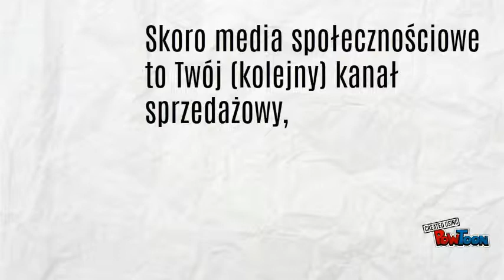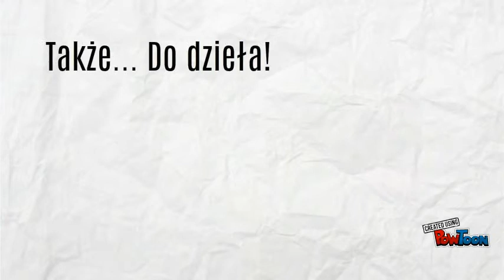Alfabet mediów społecznościowych. D jak Dialog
Kilka praktycznych porad i ciekawostek powiązanych z mediami społecznościowymi dla przedsiębiorców.